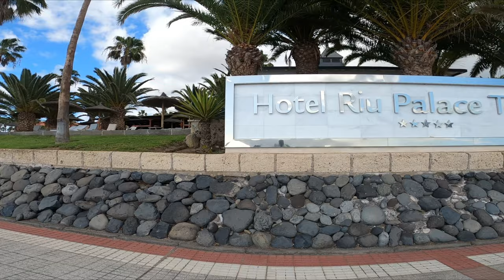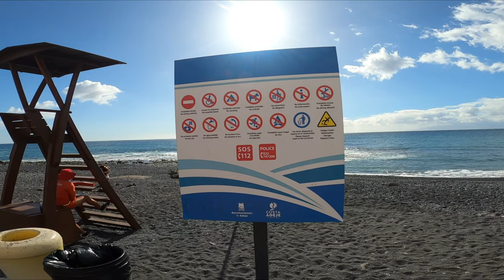TENERIFE - SATURDAY WALK ON COSTA ADEJE - 06.02.2021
Costa Adeje, Tenerife, 02/06/2021.  Hi guys, on this wonderful sunny Saturday we are walking along the promenade and beaches of Costa Adeje.

Costa Adeje, Teneriffa, 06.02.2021.  Hallo Leute, an diesem wunderschönen sonnigen Samstag spazieren wir entlang der Promenade und der Strände der Costa Adeje.
JEDE KLEINE SPENDE HILFT MIR MEINE ARBEIT FORTZUSETZEN.